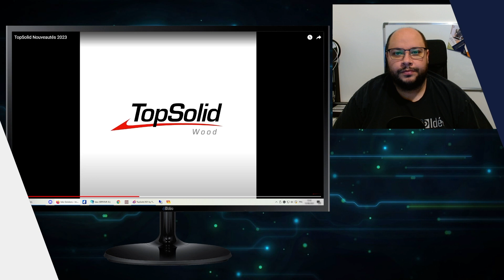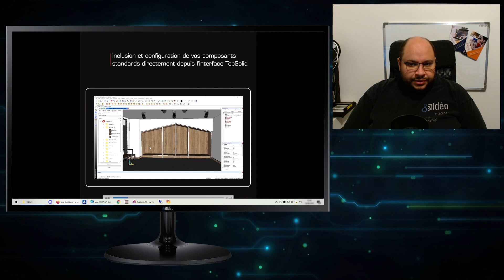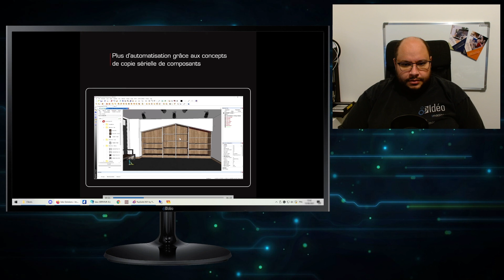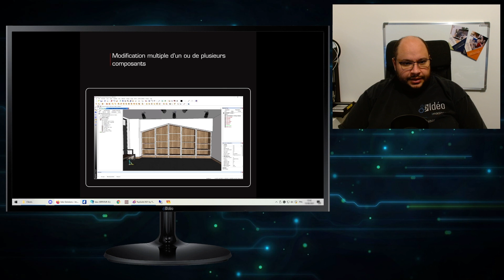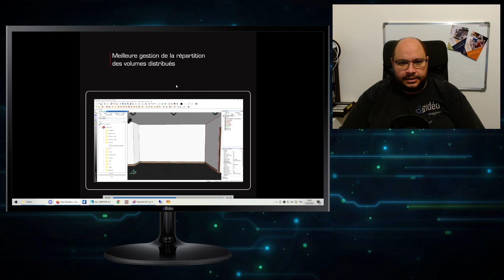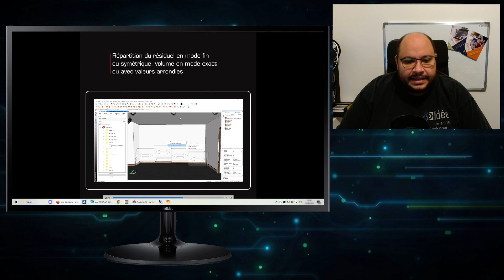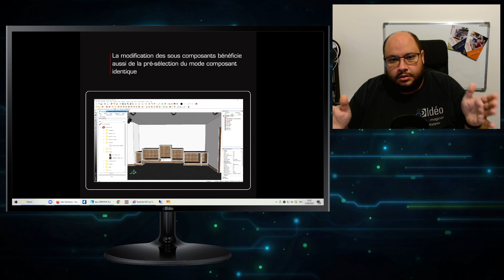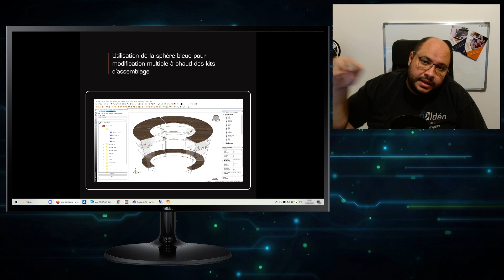TopsolidWood - Les nouveautés de la 6.24 ! Il y a des choses de folies ! En tous cas, ça fait rêver!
Alors on a pas manqué la sortie de la vidéo TopSolid qui présente les nouveautés pour 2023, et notamment de la 6.24 pour la partie Wood (voici le lien de la vidéo d'origine que nous vous invitons à aller découvrir !

Désolé pour cette vidéo, un peu à la volée, tournée, montée, postée dans la foulée, en ce moment, on court vraiment de partout ! En tous cas, une chose est sûre on a hâte de tester cette 6.24 !
Et vous ??

Dîtes nous ce que vous en pensez en commentaires, on a hâte d'avoir vos retours (et merci à ceux qui nous font des retours par contact mail, c'est dommage de ne pas partager vos retours avec les autres sur Youtube, mais on apprécie que vous preniez le temps de nous écrire ! Alors continuez 😋)

Idéo est présent sur de nombreux réseaux, découvrez les tous avec ce LinkTree :

Notre folie mondiale : La Biblidéothèque bien sûr ! La seule bibliothèque de composants natifs TopSolid ! ENFIN !

Trouver de l'aide sur TopSolid'wood n'est pas toujours facile, en plus du forum, il y a notre groupe Facebook